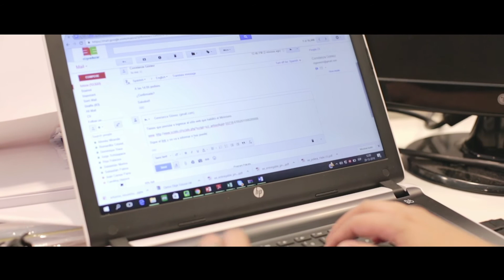Inscríbete en el programa de acompañamiento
Si estás o recién egresado y estas interesado en estudiar una carrera en educación, no te quedas fuera de nuestro programa.